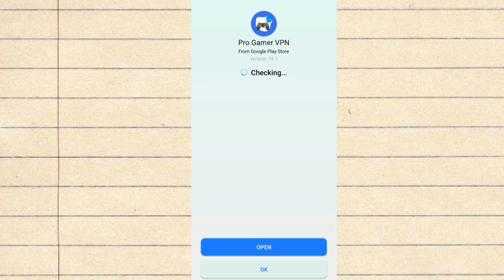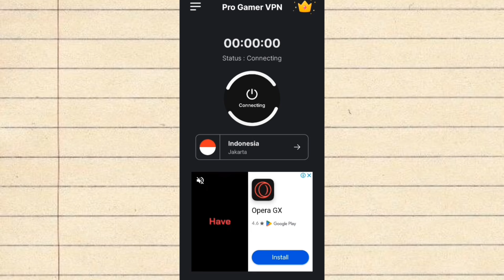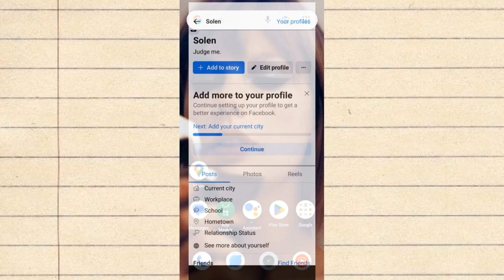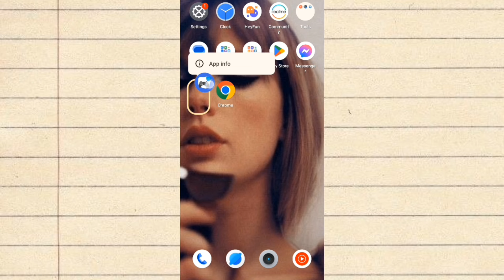How to one name on Facebook || Tutorial || 2024 || New way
Hii guys! Welcome back

For todays video i wanna show y'all how to one name on Facebook app. If you're looking for this kind of tutorial this probably the one for you.

This tutorial is applicable for new or old accounts.

Thankyou and have a good day.